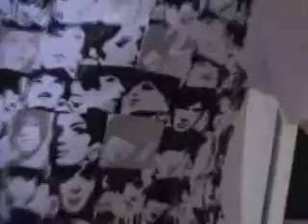Fashion Shopping with the Kids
Spent up big lookin' good - result: Happy Kids and a cooler lookin' daddy :)